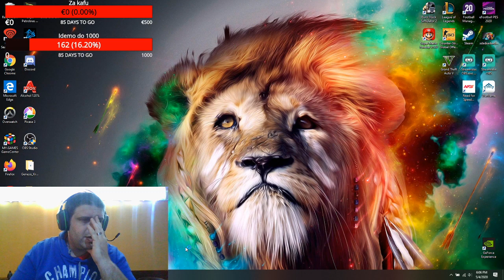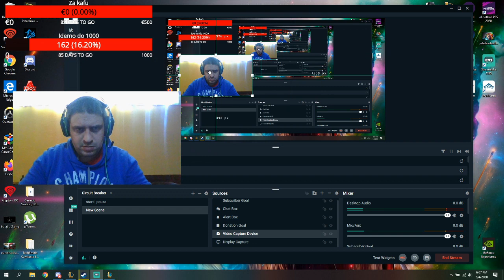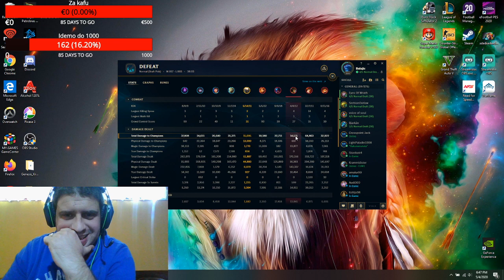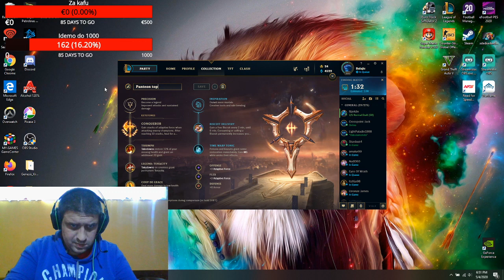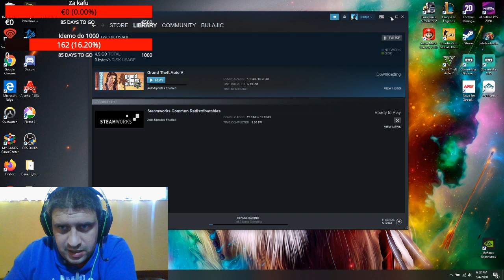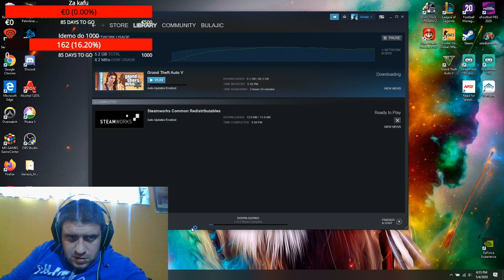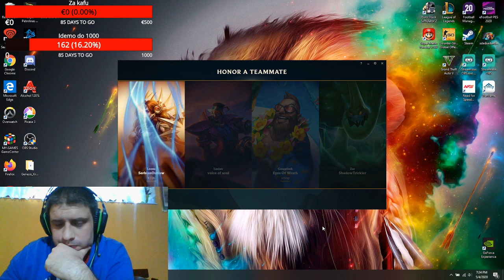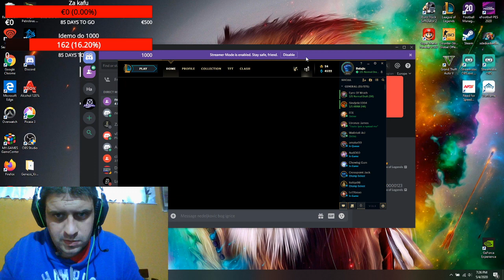Igram Flex sa Nedeljkovicem itd